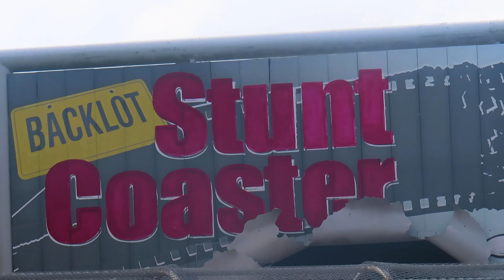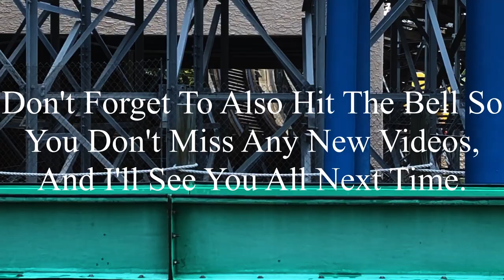Backlot Stunt Coaster Kings Island 2023 Offride (No Copyright)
If there’s anyone that’s watching this, and needs footage of Backlot Stunt Coaster, I’m totally okay with you using it. But, if you do decide to use some of this footage, all I ask is that you credit me in the description below the video. I’m not someone who’s overprotective of their content, so if you want to use it, go for it. Just please make sure to credit me.